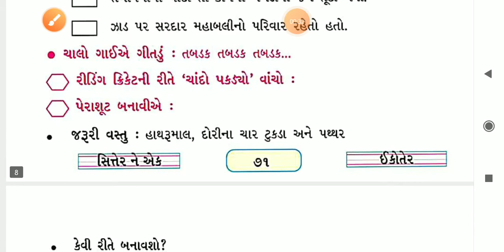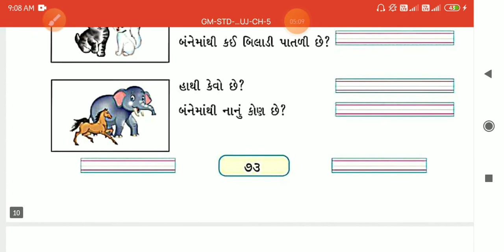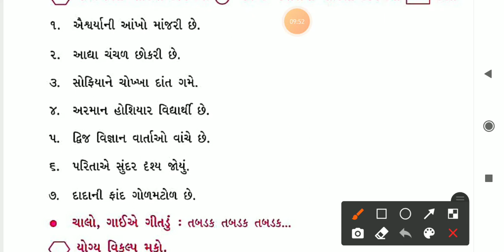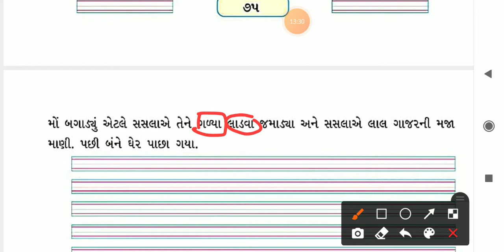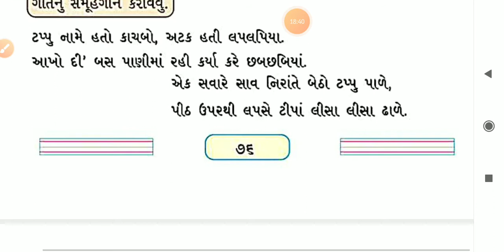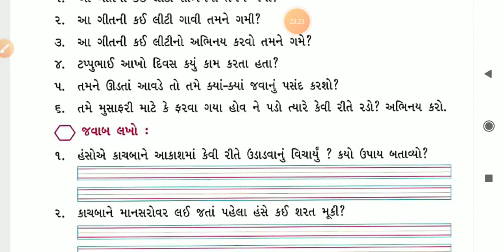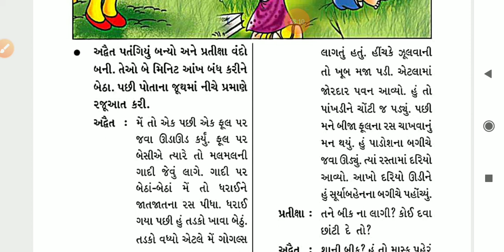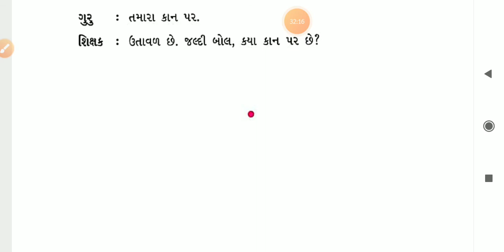GM-ધોરણ ૩-ગુજરાતી-પુસ્તક-પાઠ ૫-ભાગ ૨